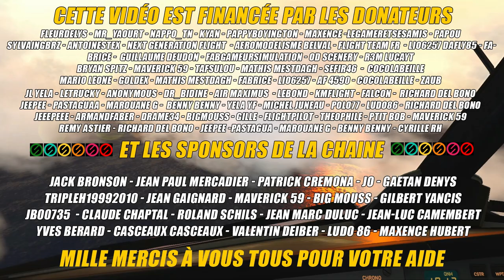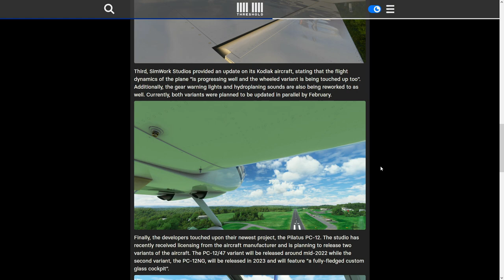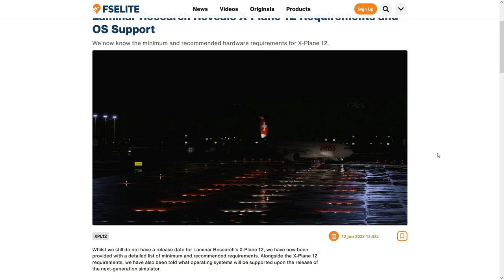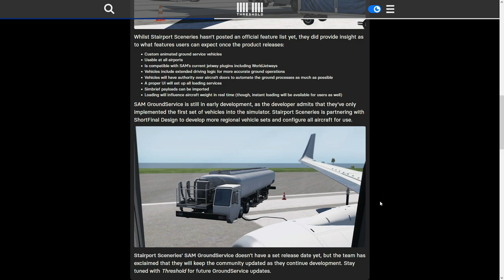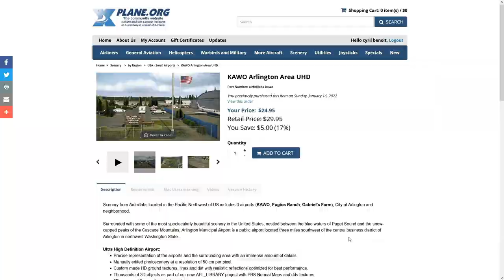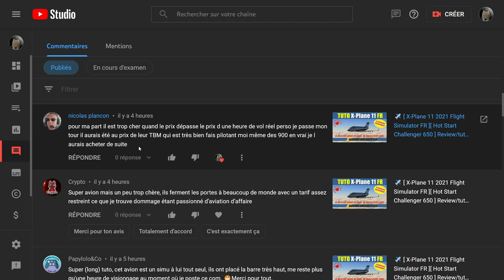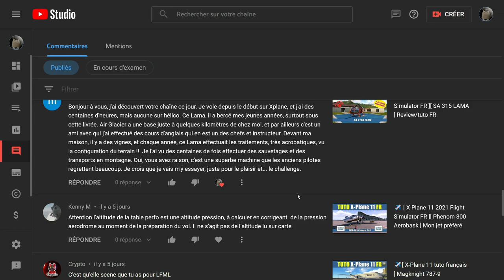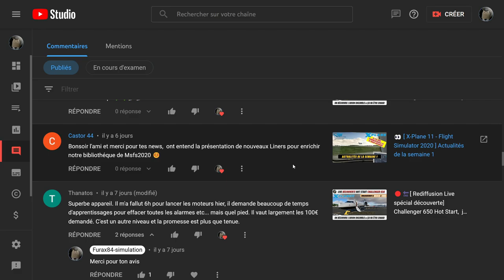👀 [ X-Plane 11 - Flight Simulator 2020 ] Actualités de la semaine 2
Bonjour 🤜🤛 à tous les ami(e)s simmers et pilotes et joyeux Noël à tous.  ✈️
Aujourd'hui retrouvez l'actualité 2022 Flight Simulator 2020, X-Plane 11 et 12 de la semaine 2 et aussi des annonces importantes sur l'avenir de la chaine pour les mois à venir.
Alors ne ratez rien car nous allons nous amuser et apprendre à coup sur les amis(e)s 🤗

Me suivre sur les réseaux:
🔎 Chapitrage:
0:00 Remerciements
0:12 Bienvenue
2:08 Annonces importantes de la chaîne
6:14 Actualités MSFS2020
16:28 Actualités X-Plane 11 & 12
33:15 Je lis vos commentaires et je vous réponds
55:33 Mille mercis à tous d'avoir suivi
🔗 Liens de la Vidéo:
🖥️ Ma configuration 2020:
Processeur: I7 8700K à 12x 4.4Ghz
Mémoire: 32 Go DDR4 3600Mhz
Carte graphique: MSI GeForce GTX 1080Ti Founder Edition 11Go,
Carte mère: MSI Z370-A PRO ,
2 écrans Asus 27 3d.